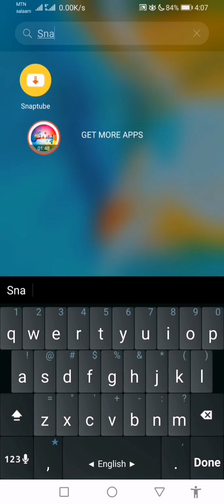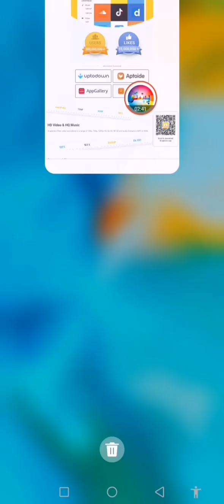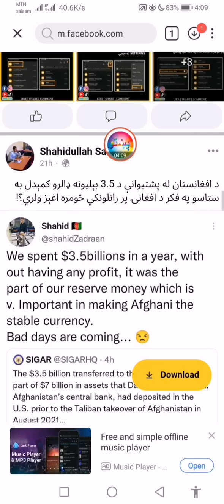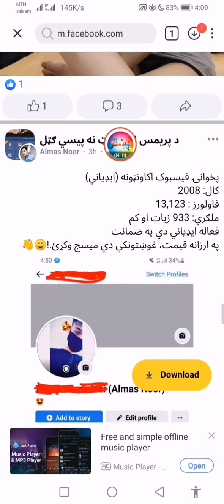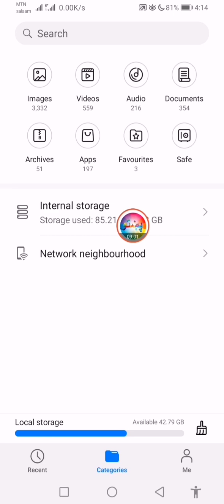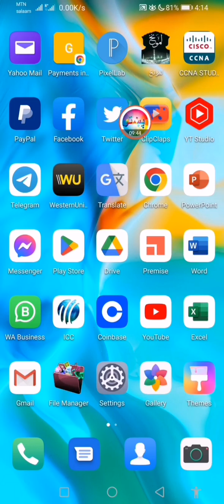فسبوک څخه ويډیوګانې ډونلوډ کولو طریقه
فسبوک څخه ويډیوګانې څنګه ډونلوډ کړو؟
د فسبوک څخه د ويډیوګانو ډونلوډ کولو اسانه نوي خونداوره طریقه